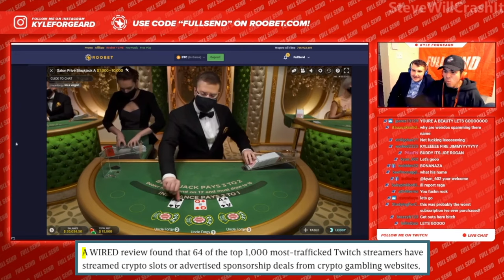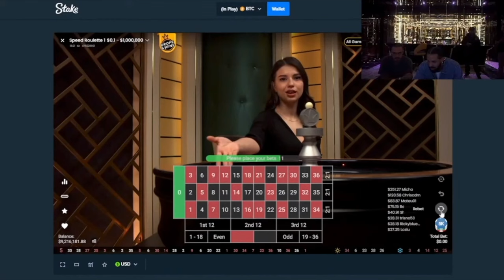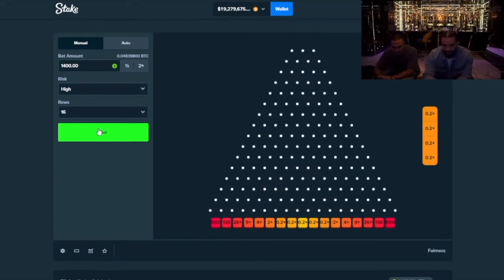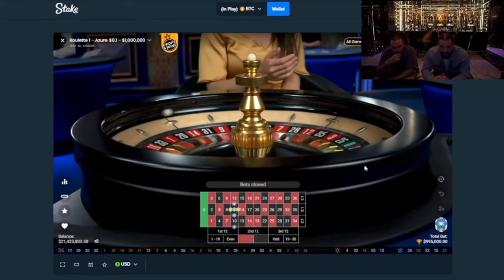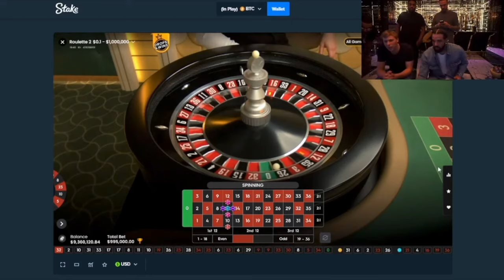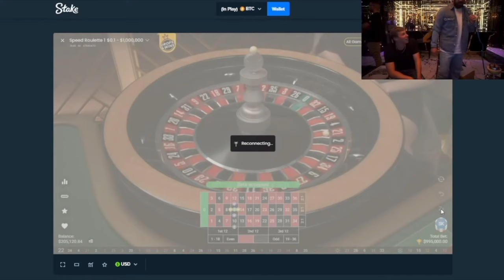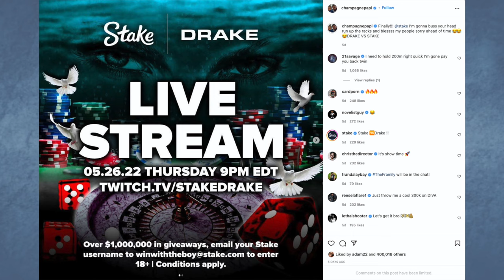Drake Has a Gambling Problem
TIMESTAMPS
0:00 - Intro
0:19 - Drake x Stake Partnership
1:14 - $4.83 Million Win
3:02 - Drake's Biggest Win
4:01 - Drake Keeps Winning Millions
5:39 - Breakdown of his Account Balance
7:25 - How Quickly He Lost His Bankroll
8:31 - Why Crypto Casino Sponsorships are Dangerous
9:16 - Why Drake Lost Everything in 90 Minutes
9:50 - Conclusion